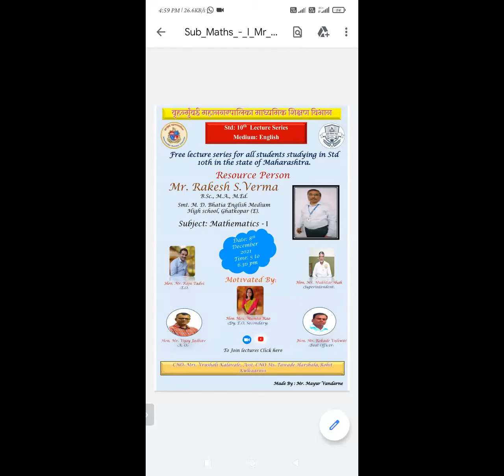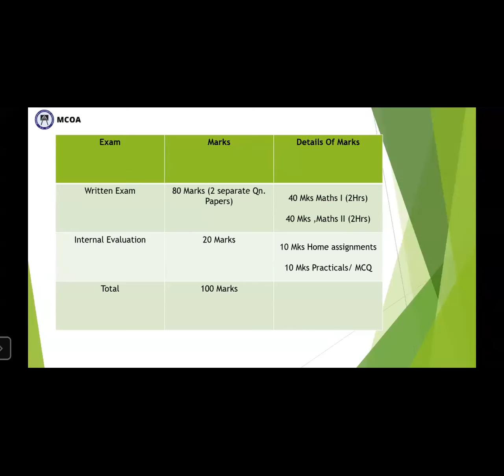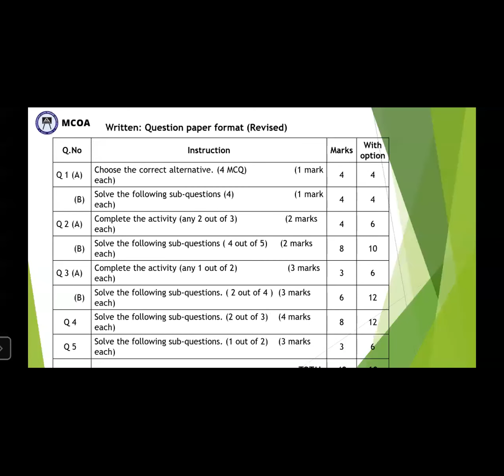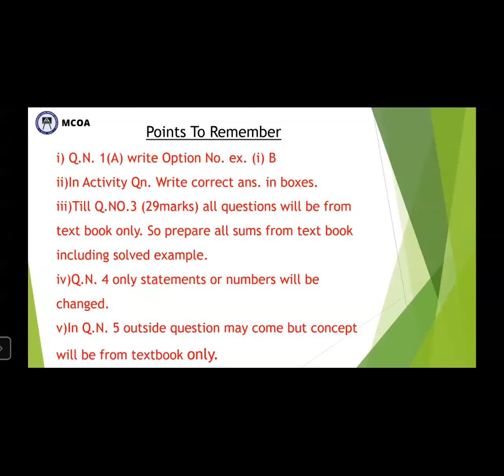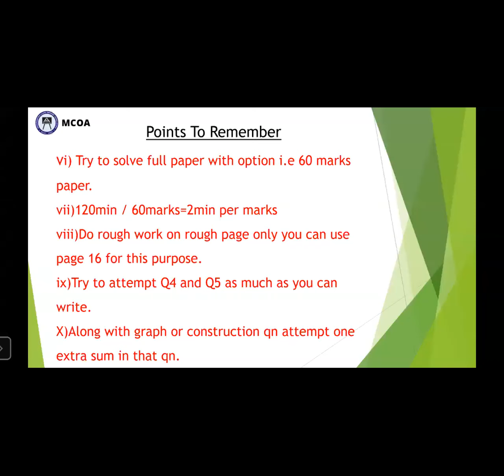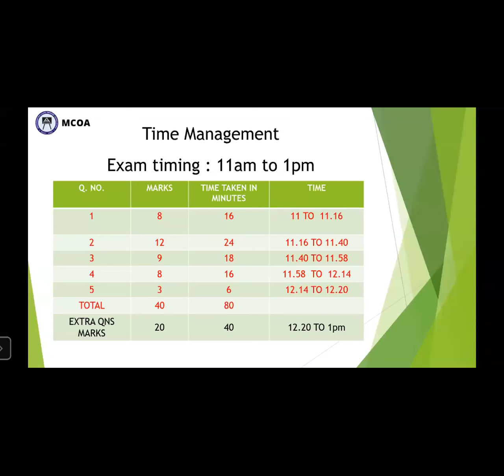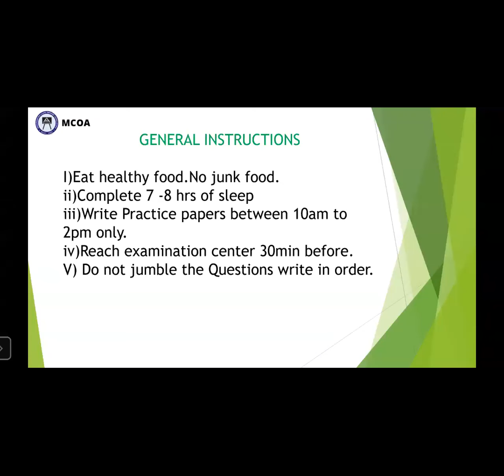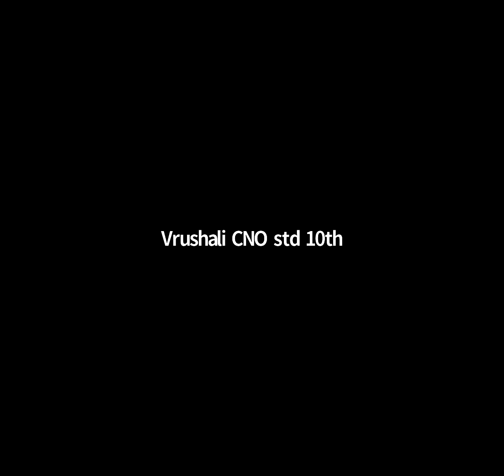GUEST LECTURE SERIES//SUB:-MATHS-1(ALGEBRA)//BY RAKESH VERMA//BMC EDU ENG STD 10